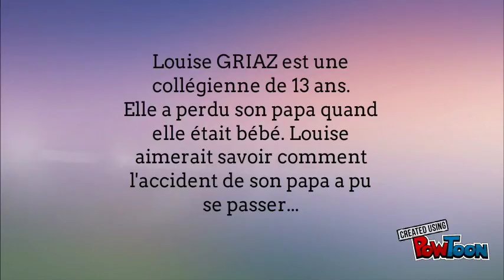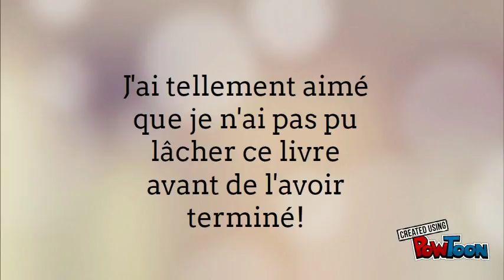Tu n'es pas celle que tu crois